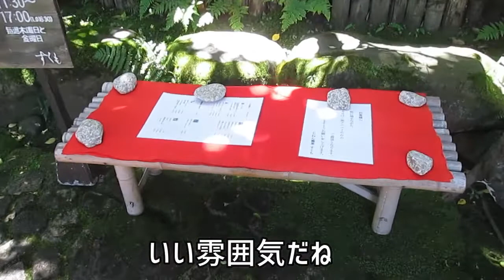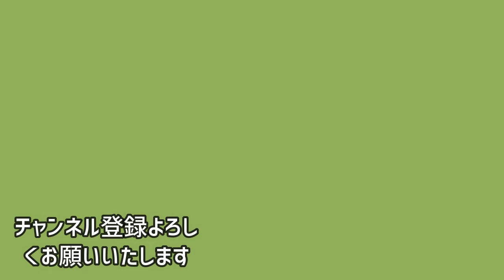天山湯治郷 じねん蕎麦「 すくも」に行ってみた（箱根湯本にあります）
前から行ってみたかった天山湯治郷 じねん蕎麦 すくもに行ってそばを食べました。じねん蕎麦 すくもさんはすくも川の川べりにあり、和風のたたずまいで雰囲気のあるお店です。とある雑誌に紹介されていたので、いつかは行ってみたいと思っていました。箱根湯本にあります。自家製粉にこだわった手打ち蕎麦は細くて美味しかったです。
天山湯治郷 じねん蕎麦 すくも　天山湯治郷 蕎麦　天山湯治郷 すくも

 鈴廣かまぼこの里『千世倭樓』内のそば 美蔵でかまぼこかき揚げそばを食す

鈴廣かまぼこの里に新規開店した名水甘味喫茶且座(しゃざ）で舌つづみ